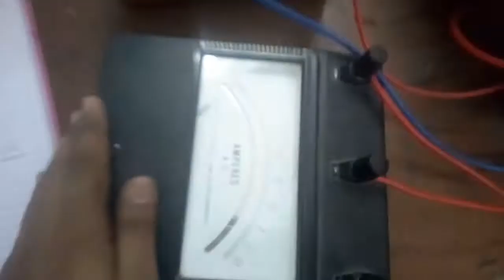Part-4 SC and OC test in3-phase alternator